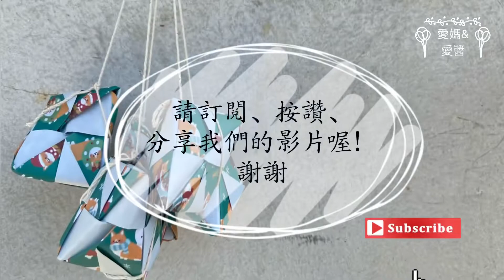來折「立體粽子」，還不會包粽子的就先來折粽子吧！掛在家裡應景😁